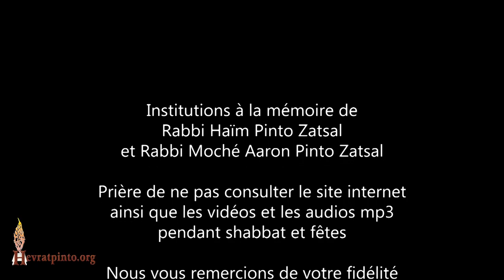5 Minutes... Le miracle extraordinaire